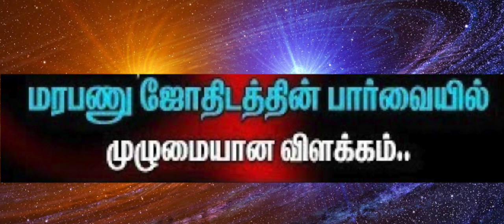சந்திரன் சாபம் பெற்ற நட்சத்திரங்கள் | DNA Astrology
சந்திரன் சாபம் பெற்ற நட்சத்திரங்கள்